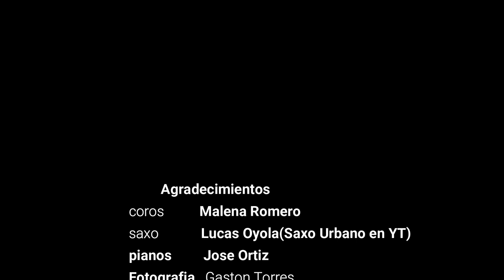Cristian Barrios /Llegaste con tu amor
Quiero agradecer a Dios por cumplir este sueño , a todos lo que colaboraron a Malena Romero gracias amiga por tu hermosa voz, a José Ortiz por poner su talento con el piano , a Lucas Oyola por el saxo ,a Gastón Torres por el diseño de la foto ,a Lucia Oliva y. cada amigo y amiga ,a mí esposa que la amo y mis hijos mis viejos los amo